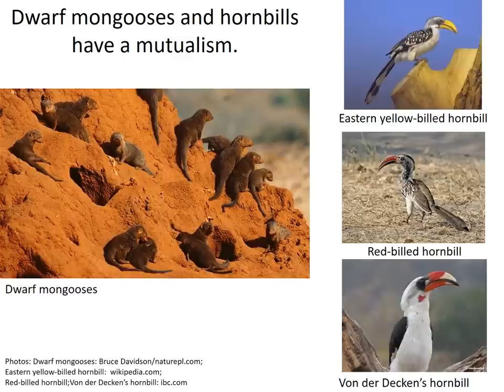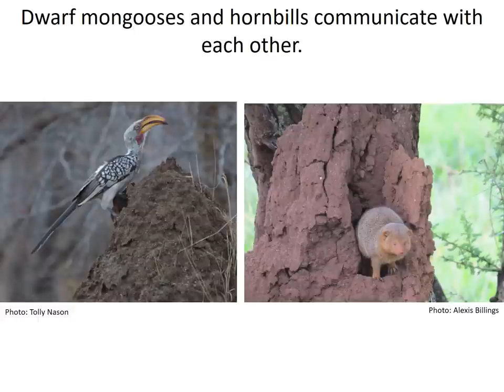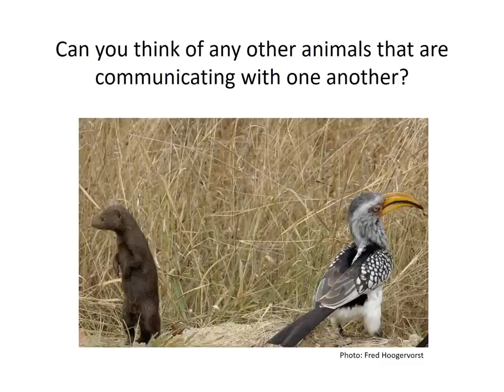Mongoose Hornbill Mutualism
Two species on the African savannah work together for their mutual benefit.